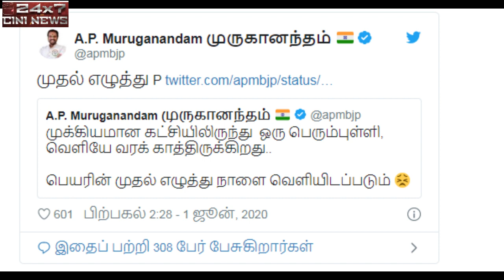பாஜக வீசிய பந்து... திமுக வில் விழப்போகும் அடுத்த விக்கெட் பிகே.. கலக்கத்தில் திமுக தலைவர் ஸ்டாலின்.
- Persons from AIADMK and DMK meet each other, but when I go to meet my brother, Murugan, without any agenda, it is considered a sin?,” he
Former DMK deputy general secretary VP Duraisamy joins BJP
Can Protect India If You Accept BJP Ideology': DMK Leader Switches Party. VP Duraisamy joined the BJP in the presence of state BJP ...

 Duraisamy joined BJP in the presence of Tamil Nadu BJP President L Murugan and senior leader La Ganesan.
Search Results
Web results

BJP appoints L Murugan as new Tamil Nadu President ...
 In a surprise choice after dithering for six months, the Bharatiya Janata Party (BJP) on Wednesday appointed L Murugan, currently the ...
L. Murugan (born 29 May 1977) is an Indian Politician from Tamil Nadu, representing the Bharatiya Janata Party. He is the current State Unit President of the ...
NCSC vice-chairman L. Murugan appointed president of Tamil ...
NCSC vice-chairman L. Murugan appointed president of Tamil Nadu BJP. After several years, BJP gets a dalit president in Tamil Nadu.
President of BJP's Tamil Nadu unit demanded that the State take necessary action against Dayanidhi Maran for his comments, which were an ...
After a gap of around seven months, the Tamil Nadu unit of the BJP has a new chief. BJP national president JP Nadda appointed L ...
L Murugan appointed BJP state president in Tamil Nadu ...
L Murugan - State President Tamilnadu BJP -
l.murugan bjp wikipedia

l murugan bjp leader wikipedia

tamil nadu bjp leader murugan

l.murugan bjp tamil

l.murugan bjp biodata

l.murugan bjp native

bjp tamilnadu leader l murugan biodata

bjp tamil nadu leader l murugan wikipedia